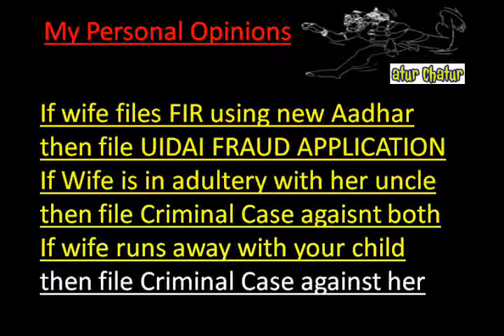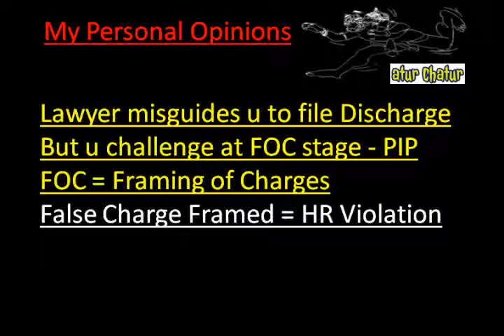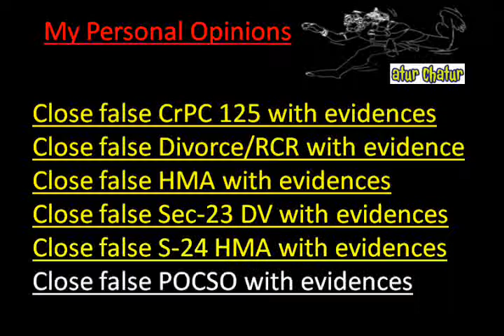Noida Top Lawyer NRI Legal Services Best Advocates Non Resident Indian Law Firm India